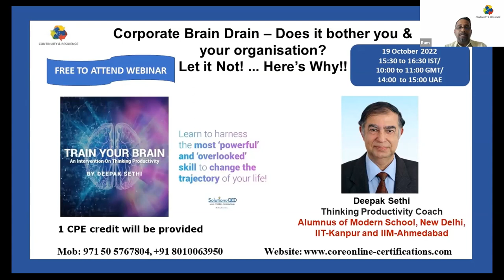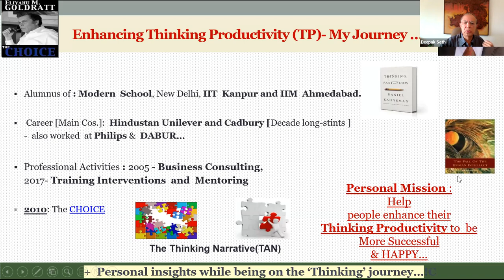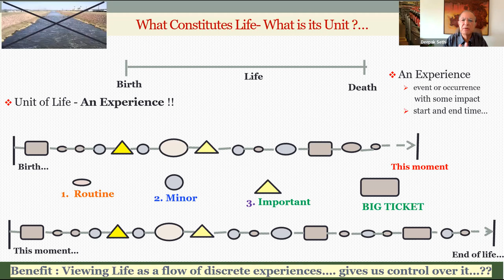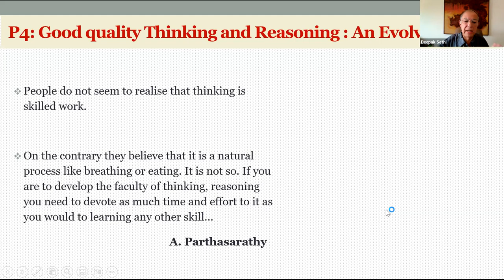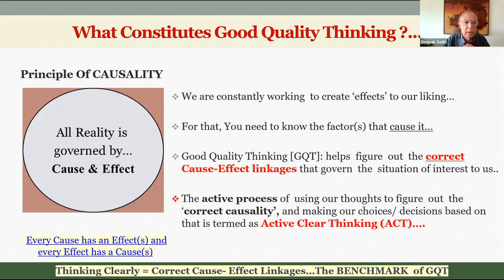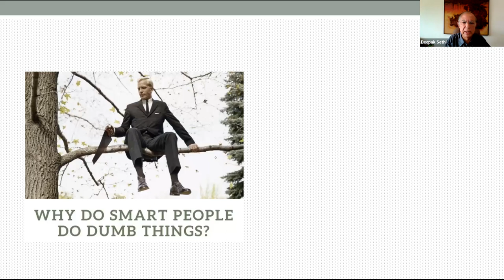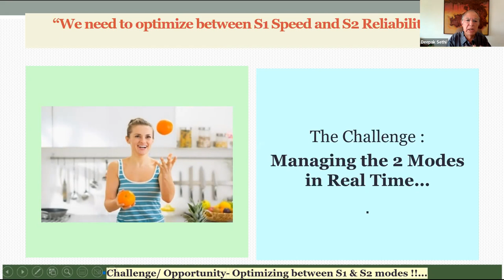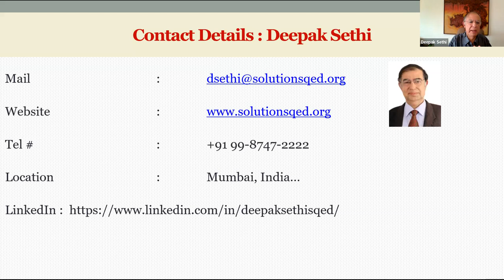Train Your Brain Zoom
Watch our video- ‘“Enhancing Thinking Productivity (Train Your Brain)’

The ‘Train Your Brain’ webinar will help you carry some important takeaways such as…

• Why think about Thinking? - It’s role criticality…
• What is Good Quality Thinking- It’s benchmark? The difference between ‘Thinking & Thinking Clearly’
• How do we think? - Daniel Kahneman’s Fast & Slow modes
• Thinking Productivity’ Enhancers – some actionable guidelines, good habits & practices, as well as simple-to-use ‘Thinking templates & tools’

All of which, will help you make wiser choices and better decisions, towards higher levels of Organizational performance and success- also for personal happiness and well-being.

If you need any more information, please get in touch with us at . WhatsApp, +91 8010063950, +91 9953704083, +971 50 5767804